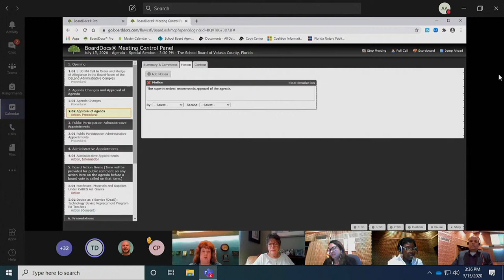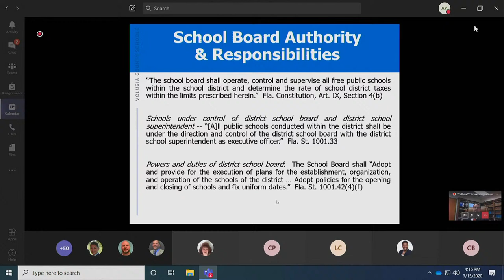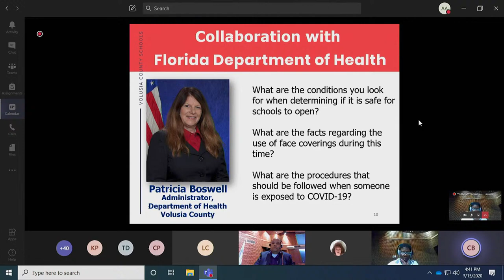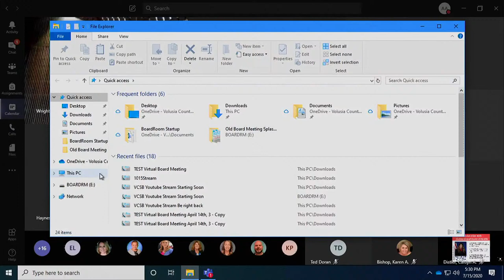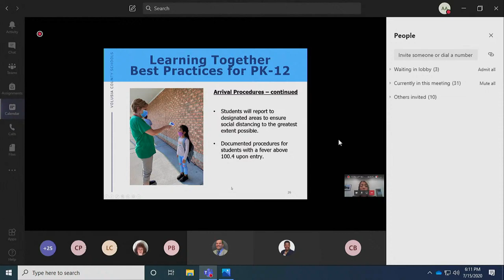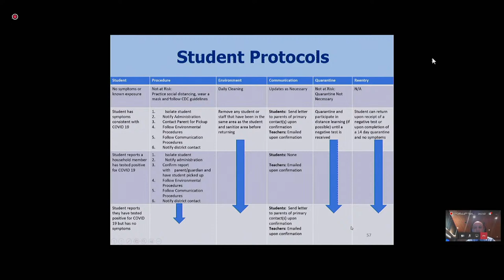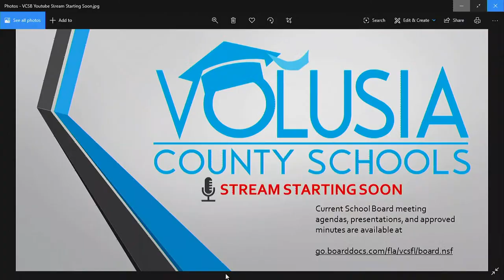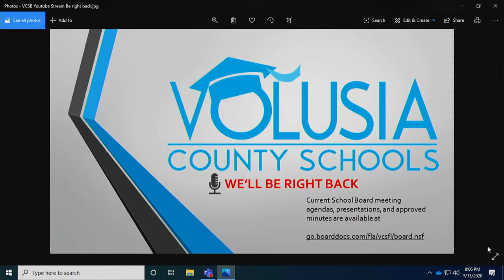Volusia County School Board Meeting 7/15/2020